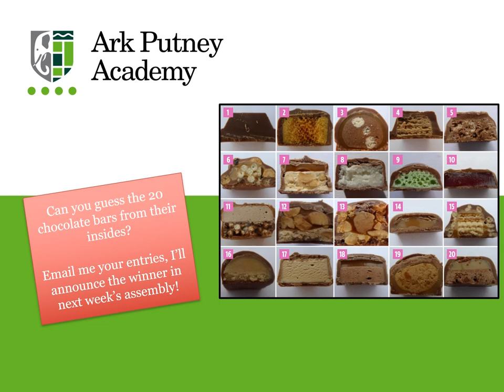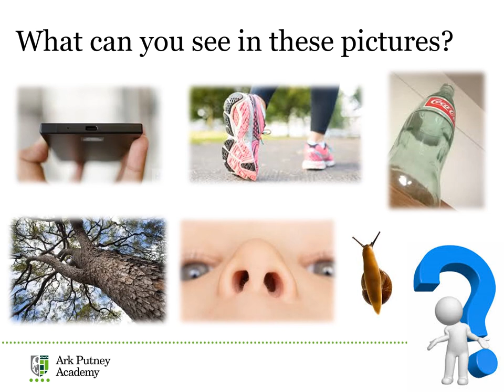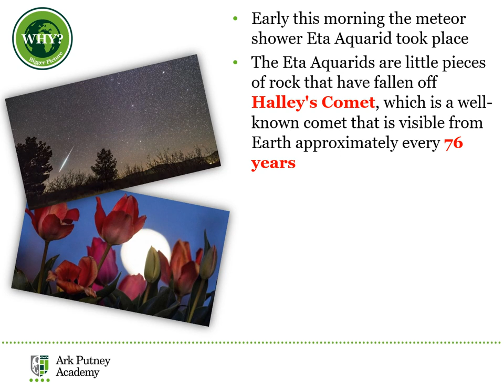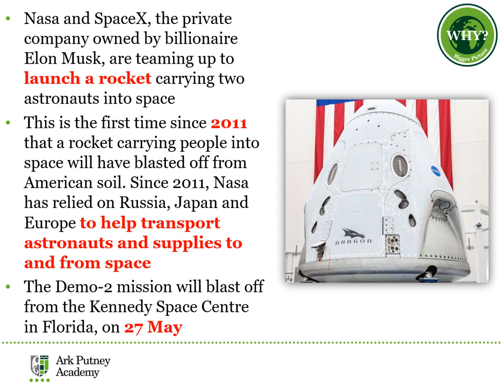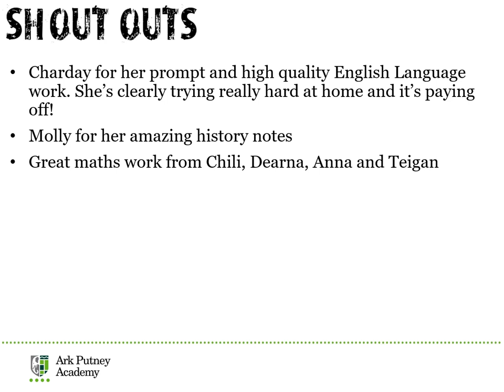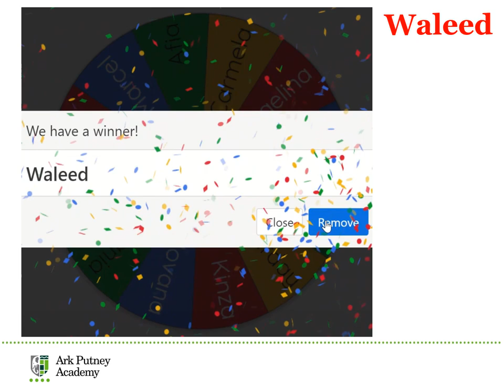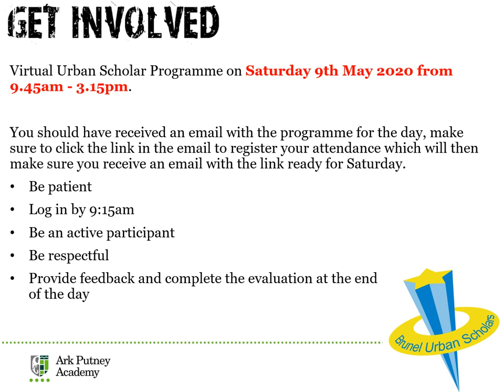APA Year 10 - Week 5 Assembly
Stay safe. Stay healthy. Stay kind.

Miss C